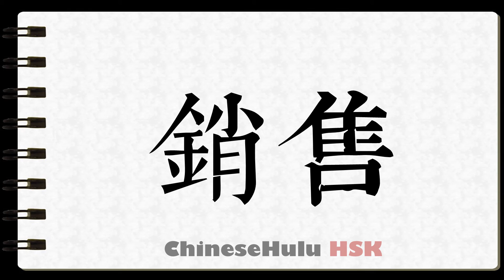How to Write to sell in HSK Chinese 2